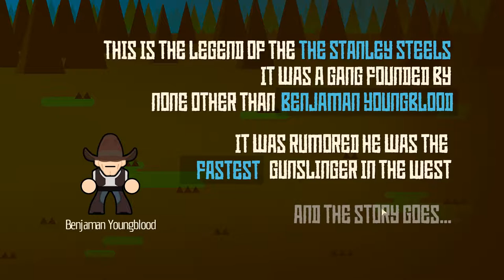Welcome to the Wild West :WESTSLINGERS (EP1)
This channel is new so give any feedback of anything that can improve the video quality, Thank you in advance.

What is WESTLINGER:
In my words: A semi top down strategy game that every action happens in real time but can be strategies by stopping the timer doing so will stop everything. You need to strategies, position, and think your way, even timing your reloads or even raising your firearms can cost you a death of your bandits that you control over 4-5 gang member.